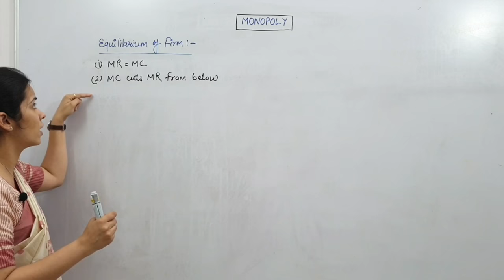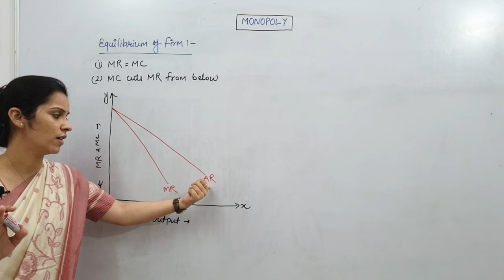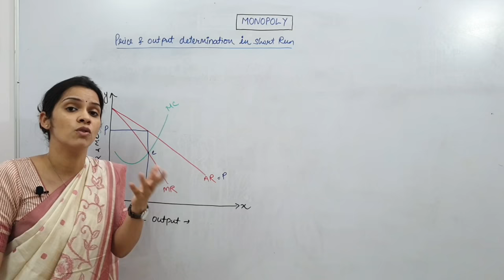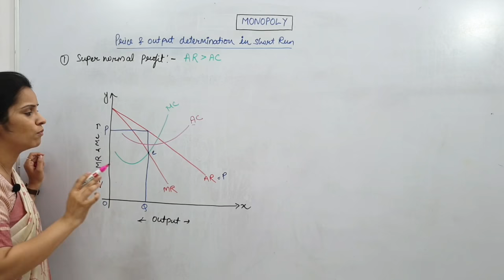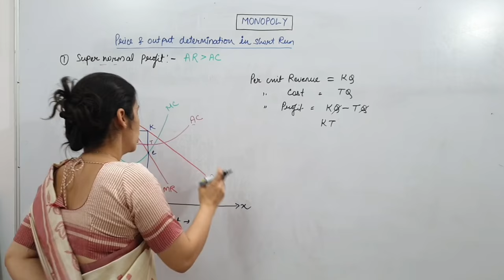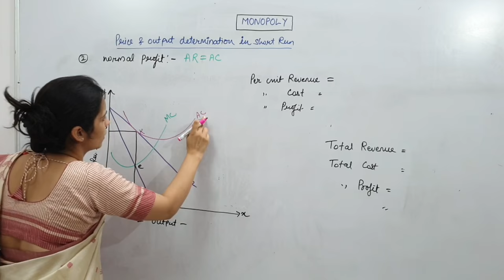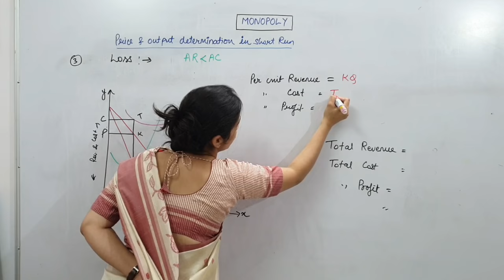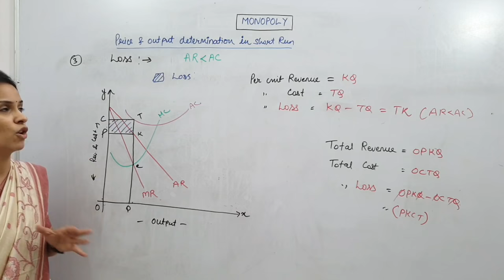Price and Output determination under Monopoly